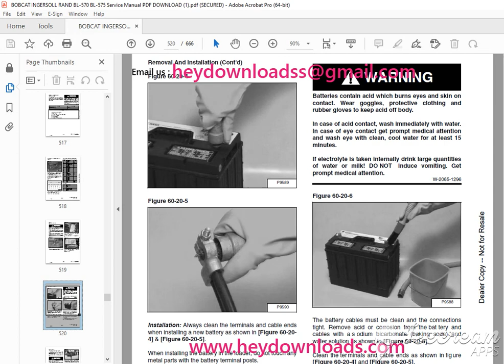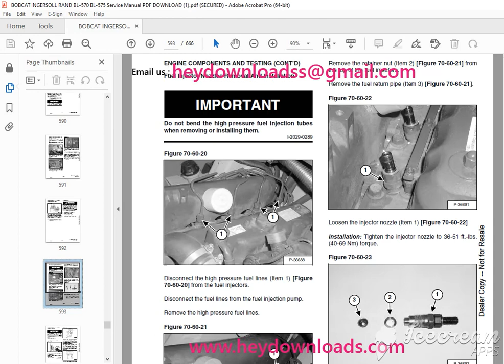BOBCAT BL 570 BL 575 INGERSOLL RAND Service Manual PDF DOWNLOAD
Language : English
Pages : 666
Downloadable : Yes
File Type : PDF